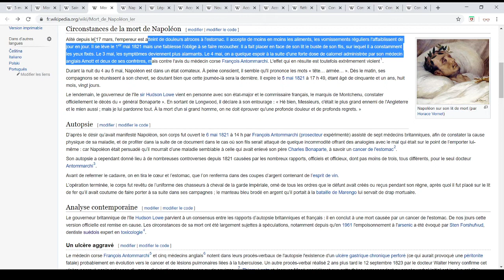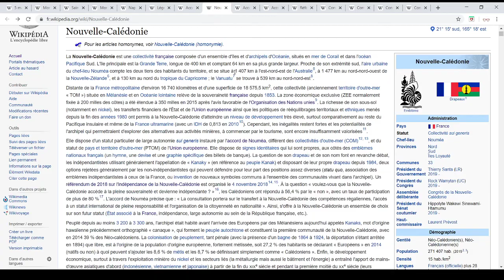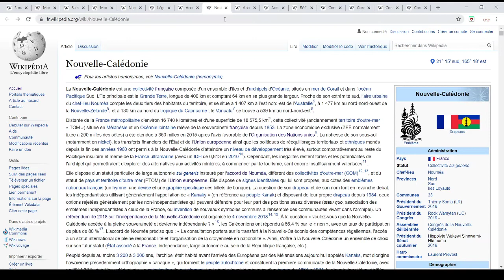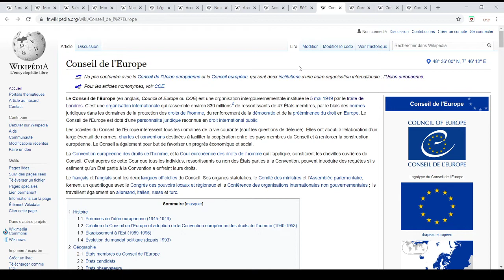Le 5 Mai: Napoléon Ier, accords de Nouméa et Conseil de l'Europe, Jour à Retenir (237)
-La mort de Napoléon Ier en 1821 (ancien empereur français en exil sur l'île de Saont-Helene depuis 1815, il meurt d'un cancer de l'estomac malgré des théories du complot, la légende napoléonienne continue après sa mort...)
-Les accords de Nouméa en 1998 (accords qui règlent la situation de la Nouvelle-Calédonie, donne plus d'autonomie pour cette île française, accords qui ont débouché sur un référendum d'autodétermination en 2018...)
-La création du Conseil de l'Europe en 1949 (organisation qui promeut les droits de l'Homme et la démocratie en Europe, organisation qui regroupe tous les pays d'Europe sauf la Biélorussie, à ne pas confondre avec l'Union Européenne malgré le même drapeau...)